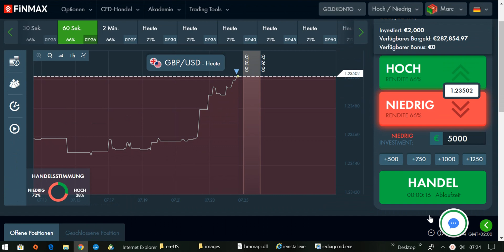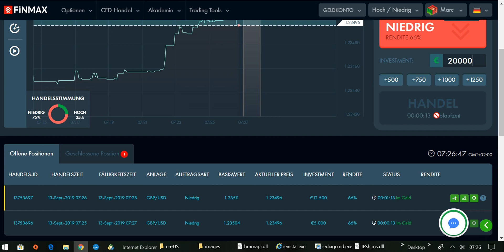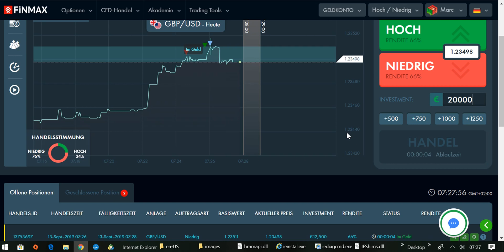International BO & CFD/FX Trading Academy - Kündige deinen unliebsamen Job und werde Daytrader